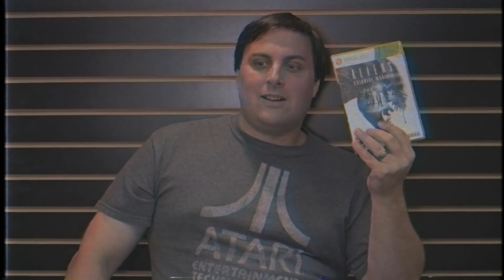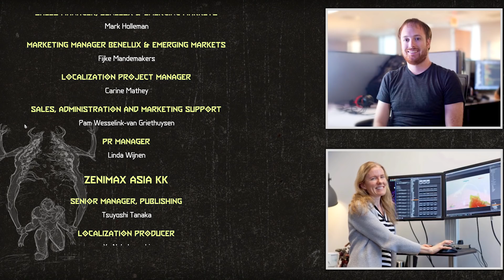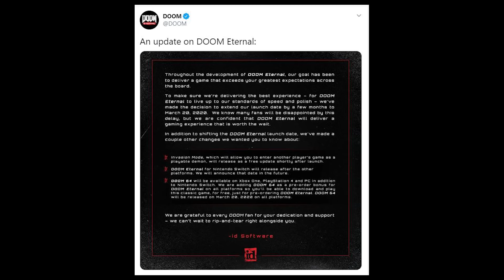Doom Eternal - Retail Reviews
Here's our DOOM Eternal review filmed on location at Fucholand! Doom Eternal is a first person shooter video game developed by id Software and published by Bethesda Softworks. It is the fifth main game in the Doom series and a direct sequel to 2016's Doom, and was released on March 20, 2020, for Windows, PlayStation 4, Stadia and Xbox One, with a Nintendo Switch version planned for a release at a later date. The game received critical acclaim, with praise for its campaign, graphics, level design and combat mechanics. But, we're gonna review it with our own spin.